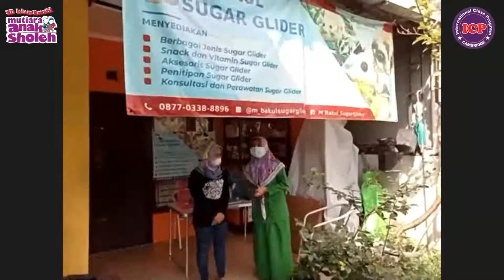Keseruan Bermain Bersama Sugar Glider | Virtual Tour First Grade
Hayoo, Siapa yang sudah tau apa itu Sugar Glider?
Hewan imut dan kecil ini suka sekali tidur lho.
Mau tau keseruan virtual tour kita bersama M'bakul Sugar Glider??